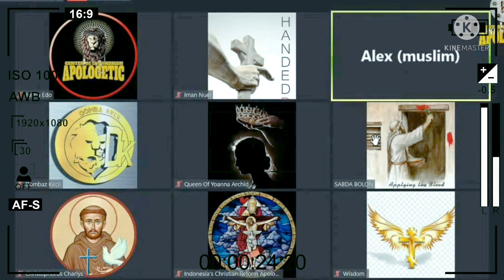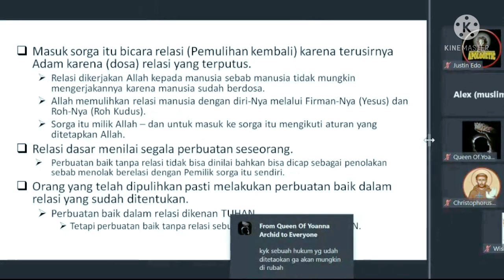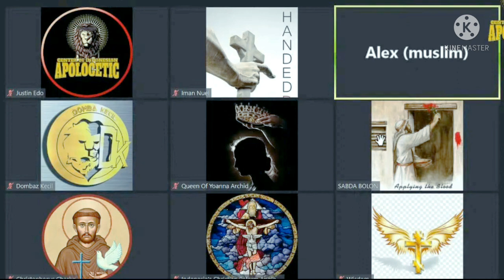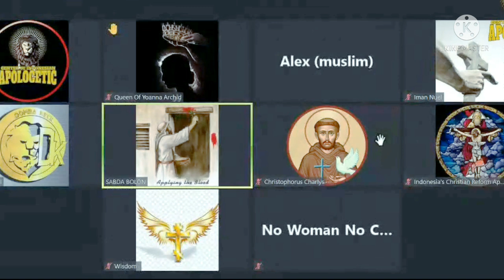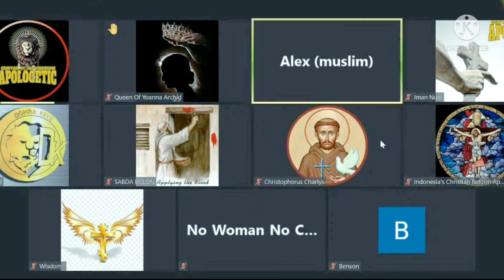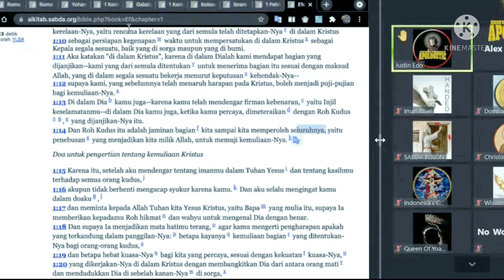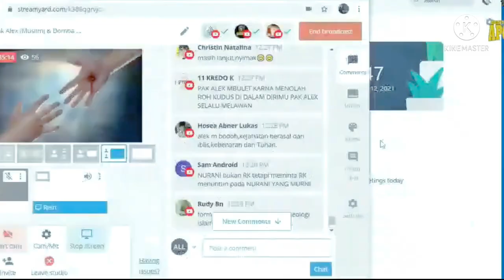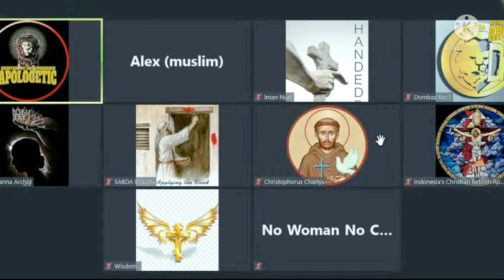Alex muslim bertanya Erben menjawab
Alek muslim selalu bertanya tenyang amal perbuatan dan keterkaitannya dengan roh kudus, namun yah begitu tetap masih sulit untuk menjelaskan kepada alex muslim. tetapi ia rajin selalu mengunjungi erben channel untuk debat dan tanya jawab.